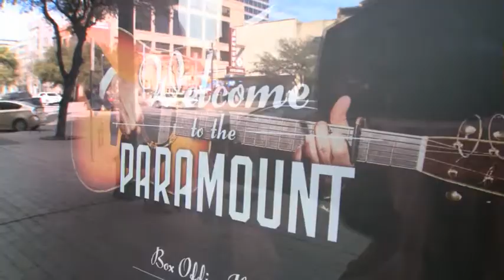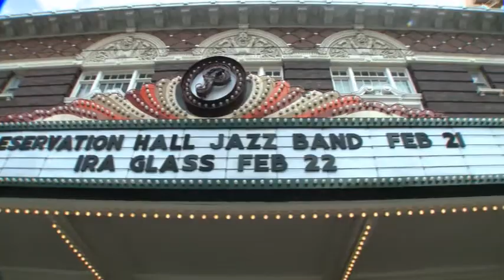Paramount Theatre January Programming